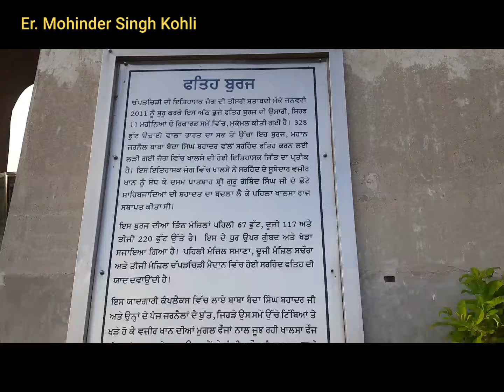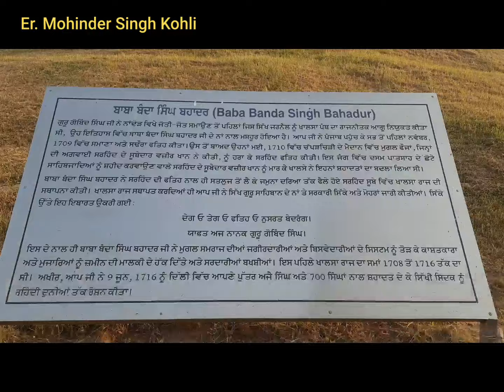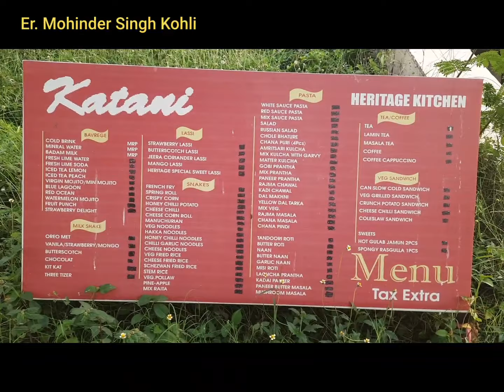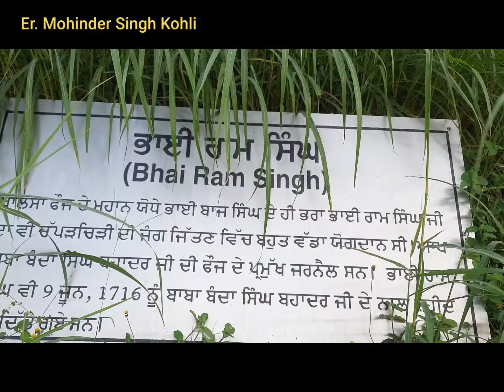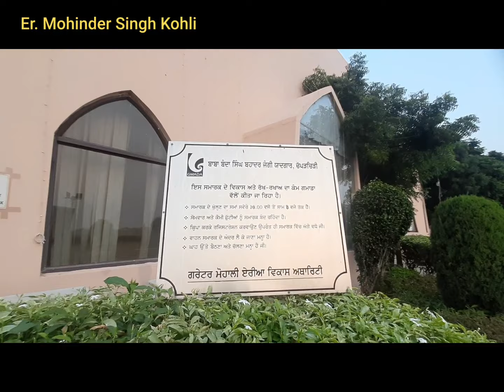Chappar Chirhi Vlog with Dharampatni Ji चप्पड़चिड़ी मोहाली पंजाब भारत 🇮🇳🇮🇳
Chappar Chirhi  Vlog with Dharampatni Ji

चप्पड़ चिड़ी (Chappar Chiri) भारत के पंजाब राज्य के मोहाली ज़िले (साहिबज़ादा अजीत सिंह नगर ज़िले) में स्थित एक ऐतिहसिक गाँव है। यहाँ सन् 1710 में चप्पड़ चिड़ी के युद्ध में बाबा बंदा सिंह बहादुर ने मुग़ल सेनापति वज़ीर खान को हराकर सिख शासन की स्थापना आरम्भ करी थी। इस विजय की स्मृति में यहाँ भारत का सर्वोच्च विजय स्तम्भ, 328 फुट ऊँचा फतेह बुर्ज, है जो पर्यटकों को आकर्षित करता है। सोर्स सोशल मीडिया

Aapka apna Er. Mohinder Singh Kohli Uttarakhandi